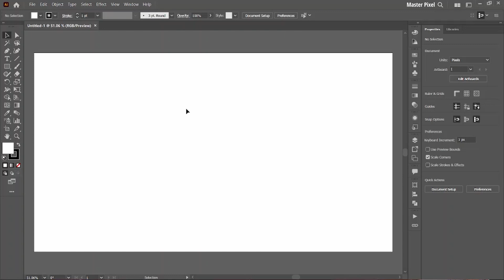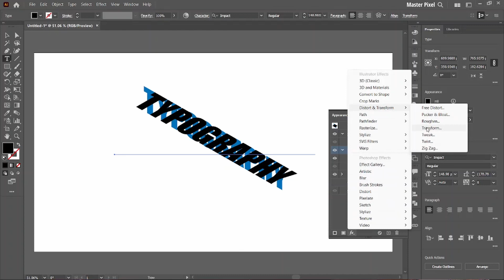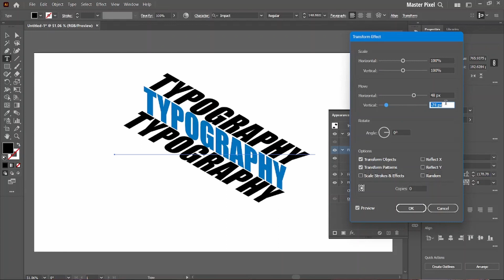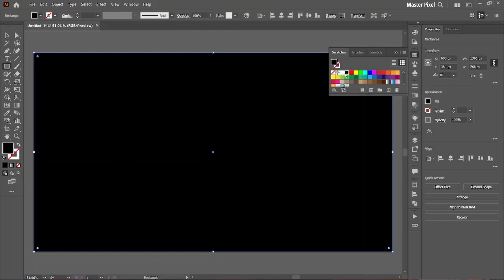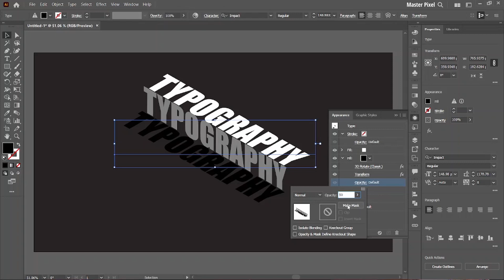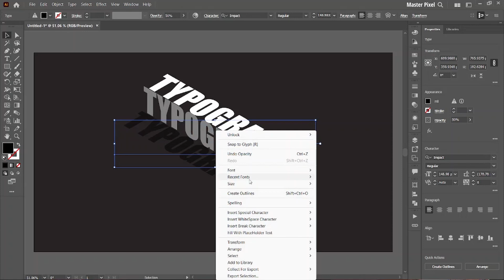Typography | Design | Illustrator